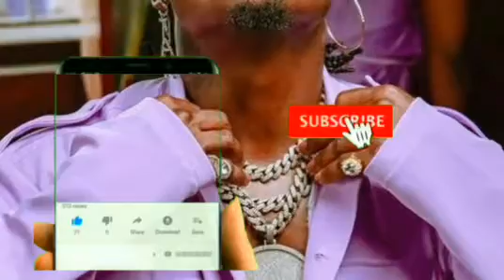KWA MARA YA KWANZA COY MZUNGU AKUBALI KUTOKA KIMAPENZI NA ESMAH PLATNUMS TAZAMA VIDEO HII